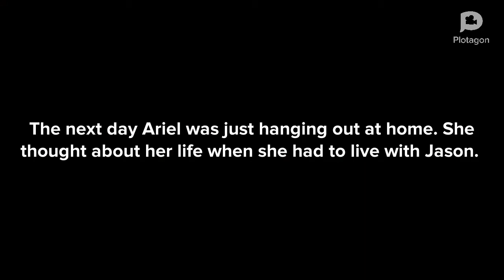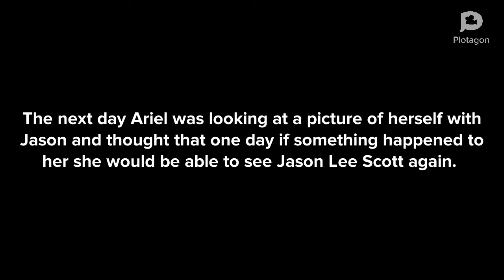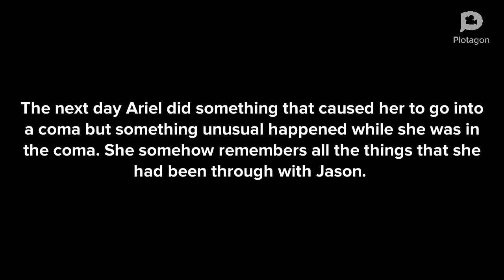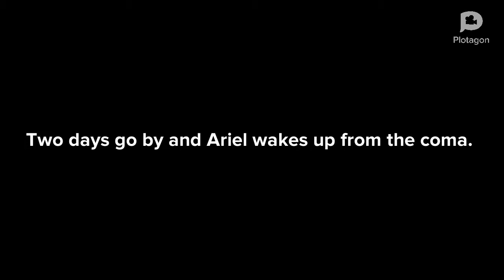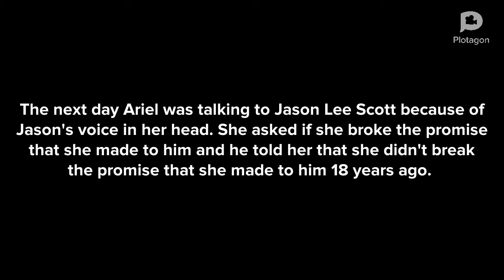Jason's return part three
Ariel decided to continue to be a power ranger after she saved her friends. She did something to make herself go into a coma and after coming out of it she gets to talk to her old friend who is with her in spirit.